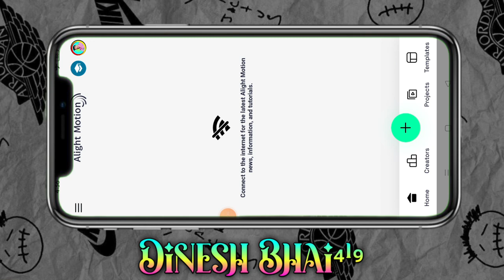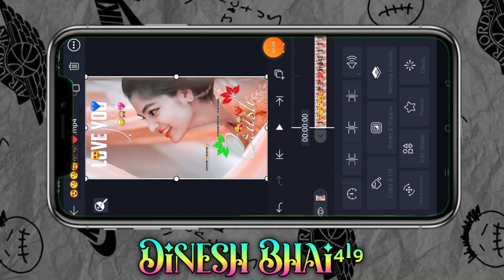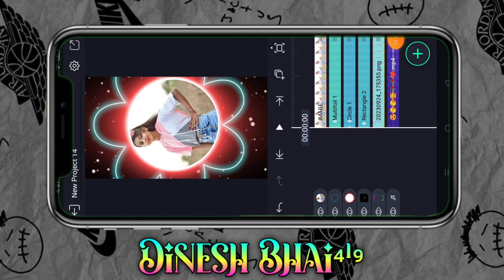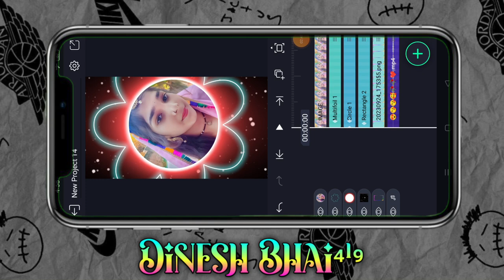new adivasi song 2023 Alight motion video editing status photo video editing status